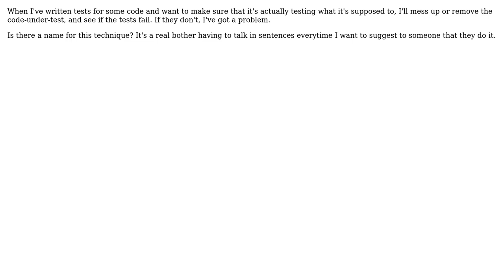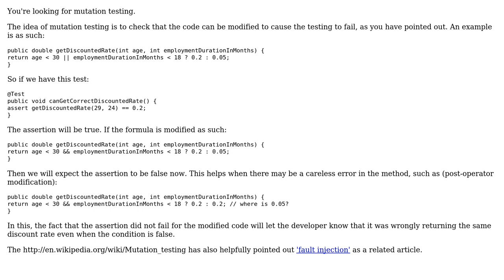Software Engineering: Is there a name for this technique in testing?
With thanks & praise to God, and with thanks to the many people who have made this project possible! | Content (except music & images) licensed under CC BY-SA | Music | Images & others | With thanks to user h.j.k. user gnat user Alistair and the Stack Exchange Network Trademarks are property of their respective owners. You are responsible for your own actions.